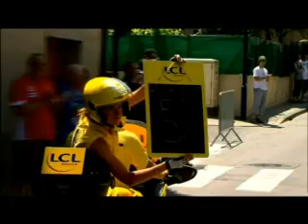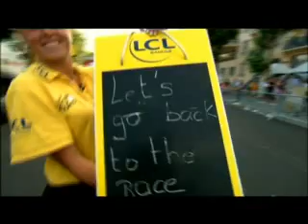Magazine - Étape 13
Profession Ardoisier